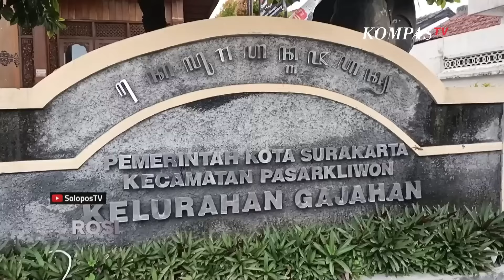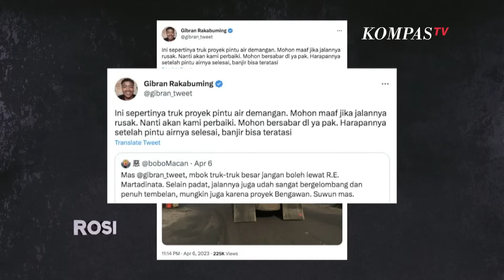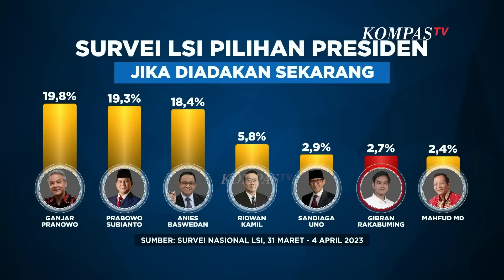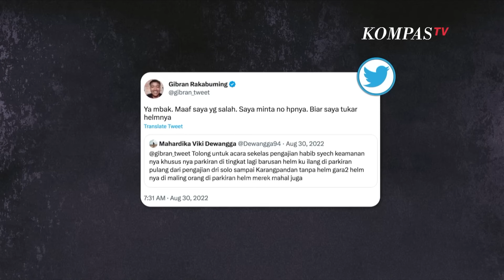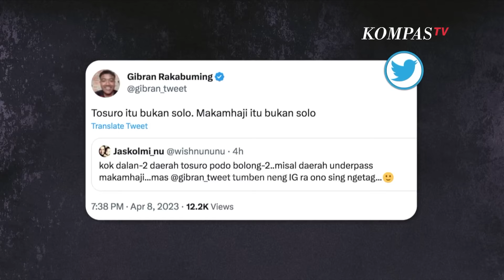[FULL] ROSI - Gibran: Maaf Kalau Saya Lahirnya Telat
00:00 Opening
05:39 Pembatalan Piala Dunia U-20 Sepak Bola, Gibran Rakabuming Raka
07:41 Pandangan Berbeda Mengenai Piala Dunia U-20 Sepak Bola
10:40 Survei Elektabilitas Menurun
11:24 Arus Politik
12:11 Mohon Maaf Kalo Lahirnya Telat
13:13 Sudah Enggak Usah dibahas lagi
13:25 Ngomong Bersama Pak Gubernur
14:52 Kaget Masuk Survei Capres
15:49 Pelajaran Penting dari Pembatalan Piala Dunia U-20 Sepak Bola
17:10 Upaya Membenturkan Jokowi dengan Megawati
19:39 Menumbuhkan Perekonomian Masyarakat
21:40 Kunjungan Senior ke Junior
25:05 Maksud kedatangan tokoh politik ke Solo
27:00 Limpahan Relawan
30:20 Pentingnya Relawan
32:13 Selalu Dibandingkan dengan Pak Jokowi
32:45 Hubungan dengan FX Rudy
34:36 Politik Identitas
36:22 Isu Penundaan Pemilu
37:32 Bapak Balik ke Solo, Istirahat
38:09 Gaya Kepemimpinan
42:36 Aktif di medsos
46:59 Kemajuan Kota Solo
50:18 17 Titik Pembangunan Kota Solo
52:00 Sering Digandeng Megawati
53:41 Pandangan Politik Bu Mega
54:32 Wali Kota Karbitan
56:41 Masa Depan Politik
58:36 Kaesang Jadi Wali Kota Depok
59:39 Dinasti Politik
1:00:34 Akhirnya!! Closing

JAKARTA, KOMPAS.TV - Wali Kota Surakarta, Gibran rakabuming Raka memberikan pernyataan berbeda soal batalnya Piala Dunia U-20 di Indonesia. Perbedaan sikap ini menurutnya bukan sekadar mencari sensasi, melainkan bentuk tanggung jawab atas persiapan panjang yang sudah dilakukan untuk menyambut ajang bergengsi sepak bola itu.

Meski demikian, ia telah minta maaf kepada Gubernur Jawa Tengah, Ganjar Pranowo. Perbedaan sikap ini kemudian berdampak pada meningkatnya elektabilitas Gibran. Sebab, banyak warga yang mendukung terselenggaranya Piala Dunia U-20 di Indonesia.

Di bawah kepemimpinan Gibran, Kota Solo beberapa kali menjadi tuan rumah event berskala internasional. Sebut saja konser Dream Theater dan Deep Purple. Tak hanya itu, ia menyebut Solo juga menjadi wilayah yang terbuka bagi semua agama. Apa misinya?

Selengkapnya saksikan dialog Rosianna Silalahi bersama Gibran Rakabuming Raka. Simak dalam ROSI eps. Gibran: Maaf Kalau Saya Lahirnya Telat

Kompas TV
Independen | Terpercaya